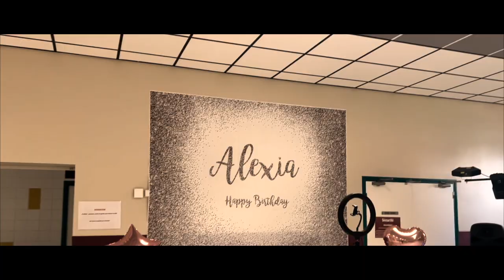Anniversaire surprise d’Alexia [Instagram : @Farrahib_ ]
Découvrez l’anniversaire surprise d’Alexia, à l’occasion de ses 30 ans !